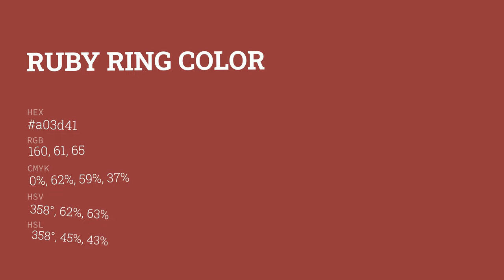Ruby Ring color a03d41 hex color - Red color - Cool color a03d41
What color is Ruby Ring ? a03d41 hex color - Red color - Cool color a03d41

Hex a03d41 Color Code is also known as Ruby Ring color.